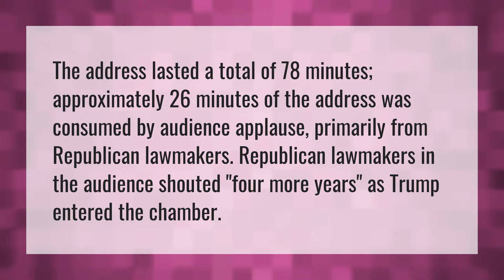How long is state of the union address 2020?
Sotu • How long is state of the union address 2020?